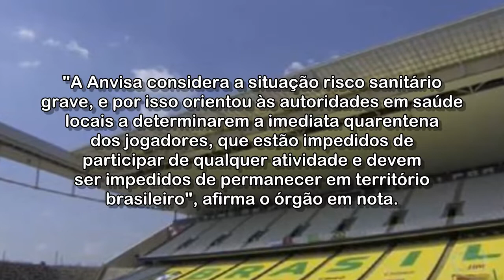Anvisa pede à Polícia Federal para expulsar do país quatro jogadores da Argentina que deram informaç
Viajantes que estiveram no Reino Unido há menos de 14 dias só podem entrar no Brasil se fizerem uma quarentena. Ao entrar no país para um jogo pelas eliminatórias, os quatro atletas deram informações falsas, de acordo com a Anvisa.

Anvisa pede à Polícia Federal para expulsar do país quatro jogadores da Argentina que deram informações sanitárias falsas ao entrar no Brasil

Acessado em: 5 de setembro de 2021 às 14:16